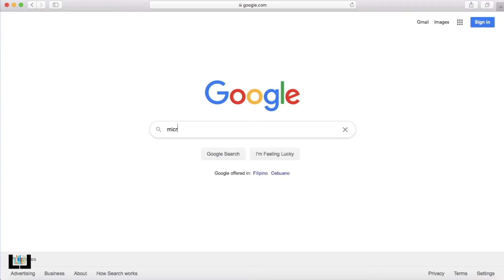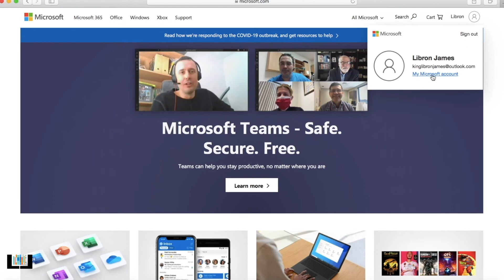How to create a microsoft account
This video shows how to create a microsoft account